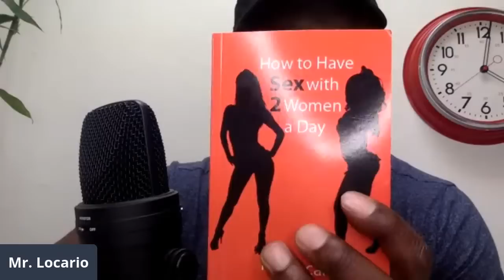Choosing Signals VS Cold Approach | Which One Is More Effective